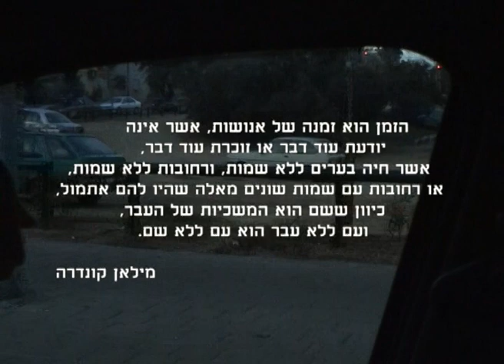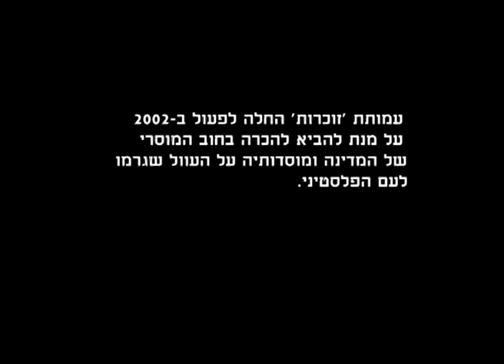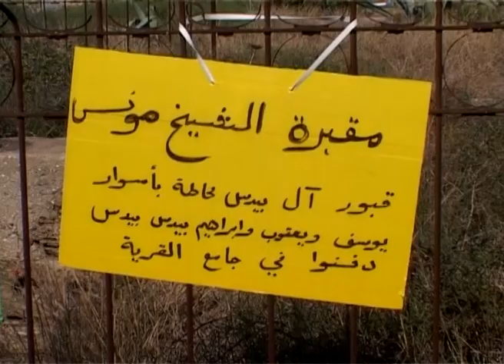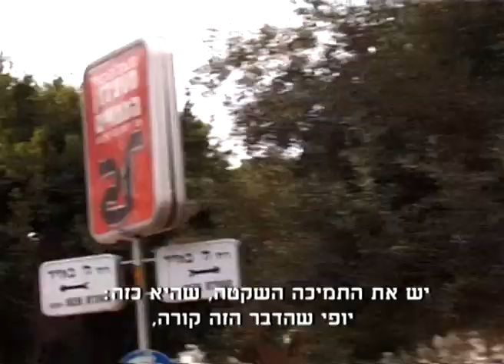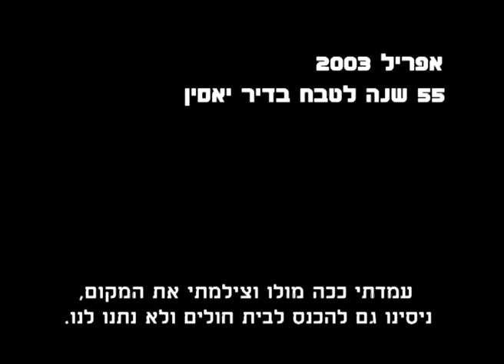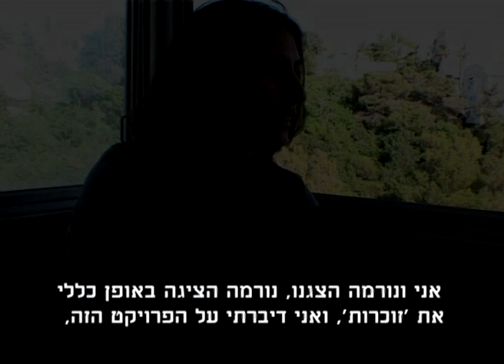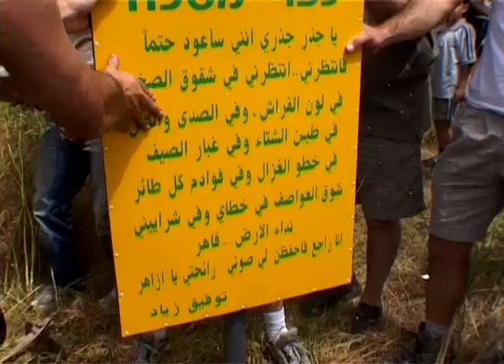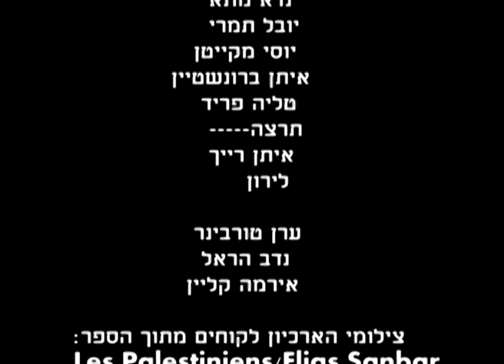זוכרות - הצורה הנשית של זיכרון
סרט שמתאר ומראה את הפעילויות השונות של עמותת זוכרות, בשילוב ראיונות עם פעילים ופעילות בעמותה המספרים על האתגרים והקשיים שהם חווים במפגשים שונים עם החברה הישראלית על רקע פעילותם בזוכרות.

לצפייה בחלק ב' לחץ/י כאן

עריכה: ליאת סאבין בן ששון
צילום: ערן טורבינר ונדב הראל
הפקה: וידיו-טקסט הפקות ועמותת זוכרות